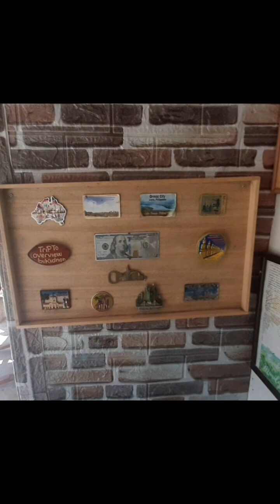A Day with co-workers @ Balay Palanay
Hello everyone this chie Taurus its been awhile posting a long video.
This video was taken almost a month now and i say worth it, thou some co workers aren't able to joined, a good place to unwind, thanks to the owner, lovely couple, very accomodating, feels like home...@Balay Palanay

For some inquiries hit me up@